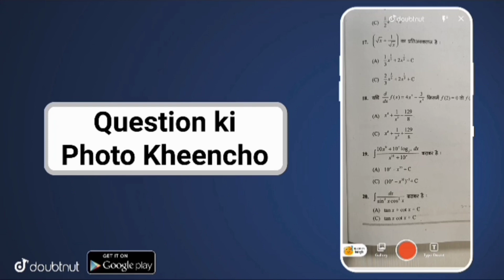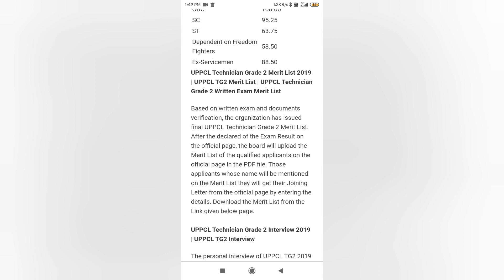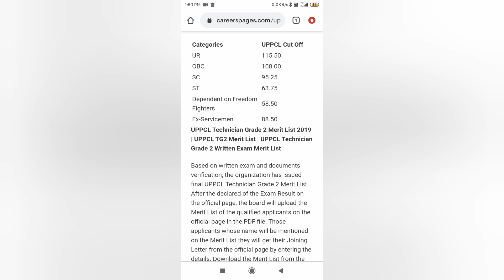uppcl tg2 result 2021 | uppcl tg2 result update | uppcl tg2 cut off 2021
uppcl tg2 result 2021 | uppcl tg2 result update | uppcl tg2 result | uppcl tg2 cut off 2021uppcl tg2 result 2021 | uppcl tg2 result update | uppcl tg2 result | uppcl tg2 cut off 2021

More Features :
1) Saari important books milengi solved video solutions ke saath
2) Previous year papers, Important PDFs, Question Bank
3) Crash Course, Mock Tests, Quiz
4) India's biggest student's community
& much more

3 Crore se zyada bachho ka bharosa!!"

n